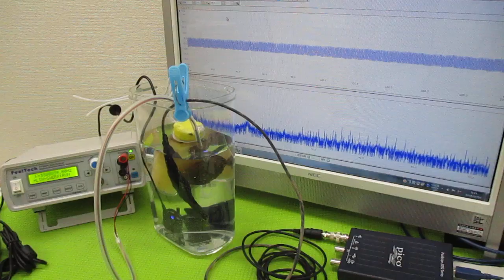オリジナル製品：超音波発振プローブを利用した超音波制御技術 ultrasonic-labo